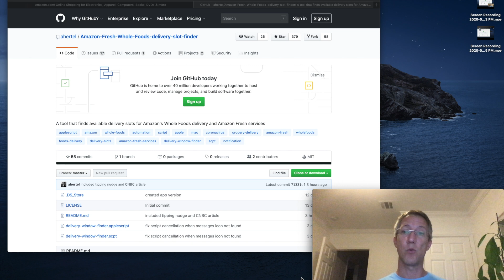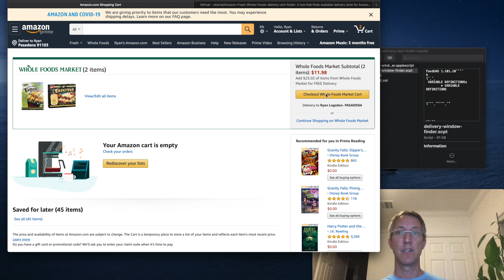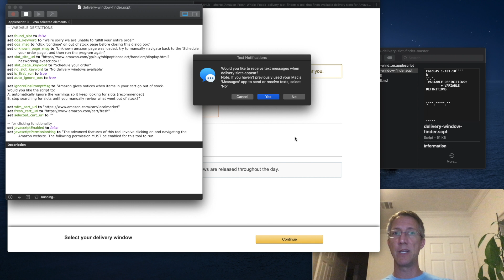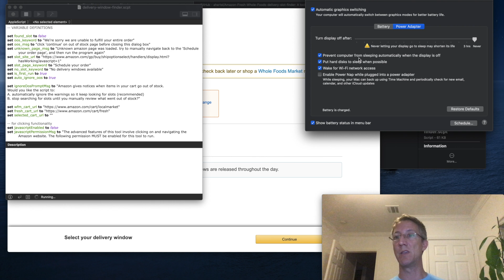How to get a time slot for Amazon & Whole Food groceries during Covid 19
Please give a tip to your delivery person if you can! They're putting themselves at risk for us.

Step-by-step guide to getting a delivery time slot for Amazon Fresh and Whole Foods grocery deliveries.  This works on a Mac using Safari.

Thank you very much, Adrian Hertel, for taking your time to write the script and to help others!